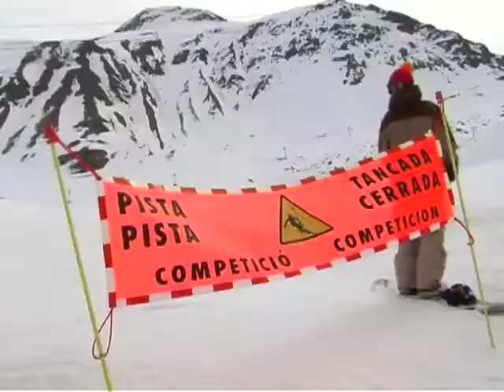SPK FREESKI TOUR by SALOMON - BOÍ TAÜLL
Video reportaje de la tercera y última prueba del SPK FREESKI TOUR by SALOMON 08, que se realizó en la estación lleidetana Boí-Taüll RESORT.

La primera edición del Circuito sponsorizado por Salomon Skis, que este año ha reunido a los mejores freeskiers del país además de dar la bienvenida a riders amateurs de diferentes niveles, ha sido tenido un ÉXITO ROTUNDO de espectáculo y participación!

Nos vemos el año que viene con más Freestyle!!!

Ungravityboard Freestyle EVENTS